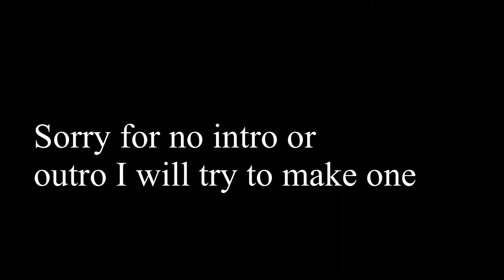Fly phoenix fly || GLMV || Gacha life music video